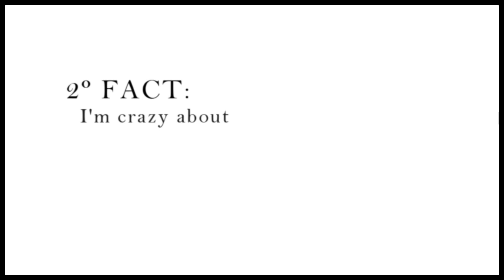T A G G E D !!! :)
Hi!!
My lovely Zsani (LoveSucksManiac) tagged me... so, it was on me to edit a video like this... it's the first time I vid something about me and it's not a big deal, but heyy! I'd spent a great time making this! ^^ Hope you'll like it!

Dedicado especialmente a mis niñas; Andrea, Vero, Silvia, Lis!! Que os he metido en este marrón... mea culpa! jejeje :DDD
Os ♥!!!